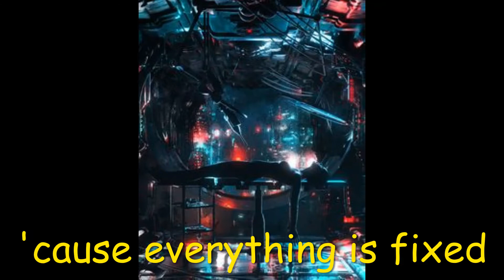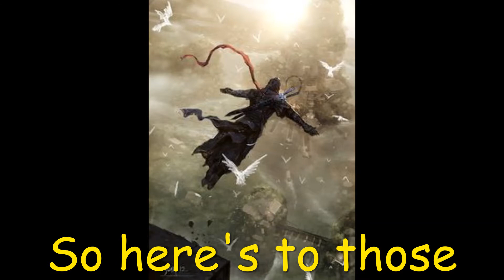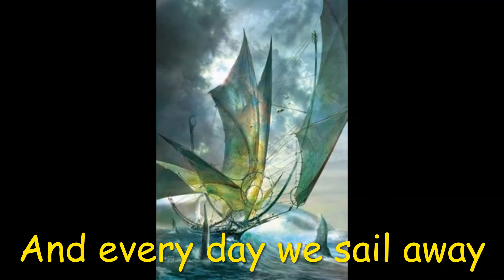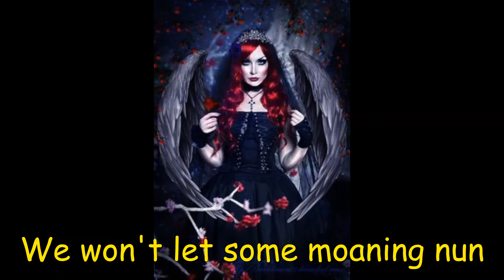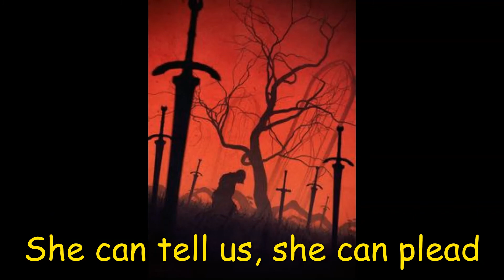Cassandra's Trail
Once the scene is set, this is a dark freewheeling rock piece. The Cassandra myth has many possible interpretations, mine is influenced by the Harvey Weinstein story that first hit the news at the time I was writing the song.